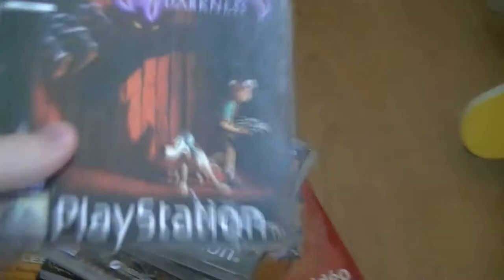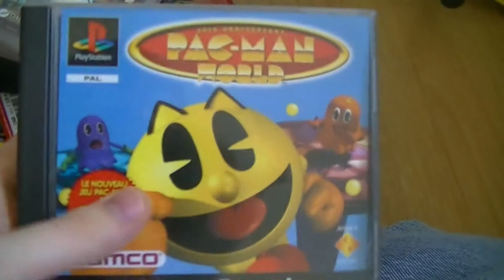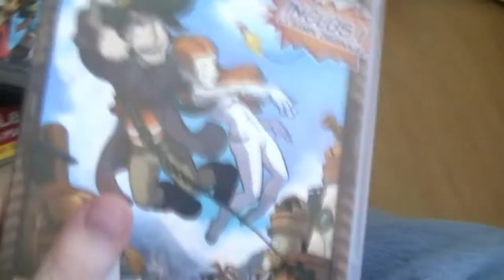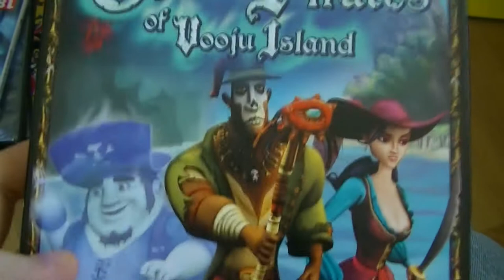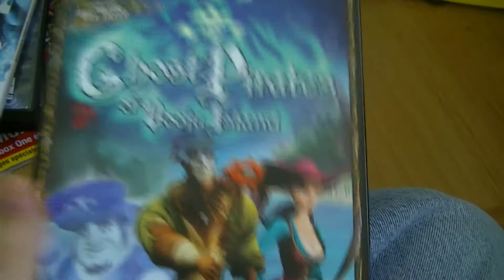COLLECTION JV | UPDATE 7